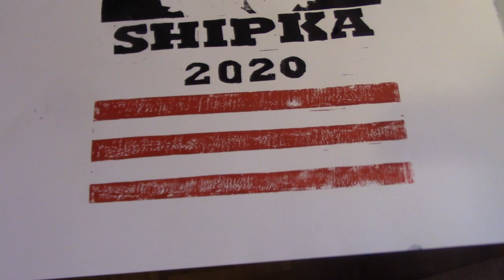Kiernan Shipka for President Linoleum Print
Creating a Cyanotype Blueprint!  Great Gift or Shower Present!"
My first limited edition print for my series "Women for President in 2020" - Kiernan Shipka for President  Linoleum Print.

2 Artist "Proofs" have been made - 1 for me and 1 for Ms. Shipka if she contacts me! (and yes I will be asking you for proof!)

20 prints will be made in a limited edition - for sale on my website www. https:/darcymcvicar.com